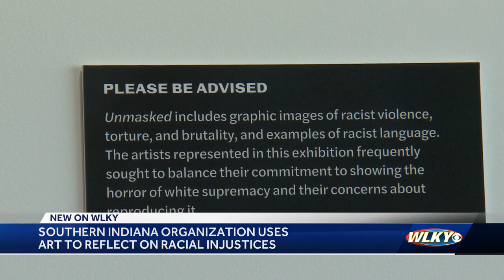Southern Indiana organization uses art to reflect on racial injustices